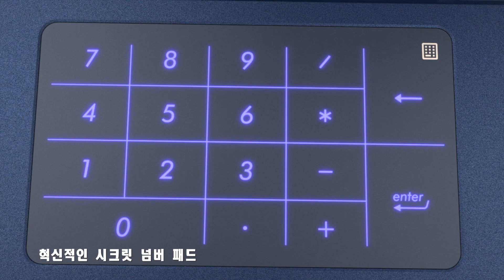360도로 펼쳐지는 크리에이티브 파워 젠북 플립13 UX362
프리미엄 2in1 노트북의 대표
Zenbook Flip 13 UX362 출시

더 얇아진 베젤(90% 스크린대 바디비율), 더작아진 사이즈 (16.9mm)
360도 회전되는 강력한 힌지와 에르고 리프트 힌지 채용
힌지 테스트만 20,000회
스타일러스 펜으로 당신의 세계를 젠북 플립 13 UX362에 담아보세요